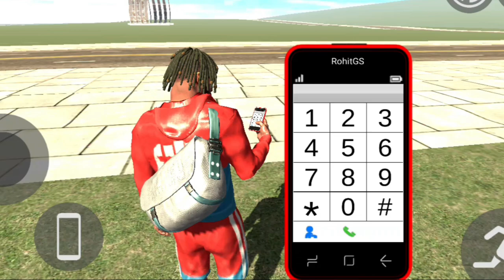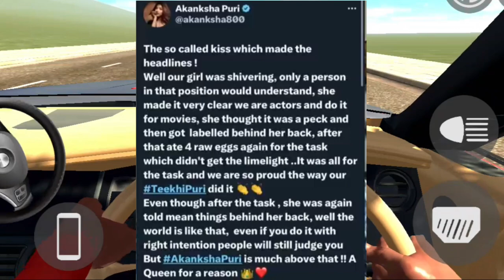Why Abdu Rozik Ignoring Fukra Insaan ? Akansha Tweets about Kiss Task , Amir Siddiqui Reacts to hate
In this vedio u will know About
abdu rozik entry in biggboss . Abdu Rozik is ignoring fukra insaan . Pooja bhatt and bebika said bigg boss is biased . amir Siddiqui Reacts to hate to akansha .